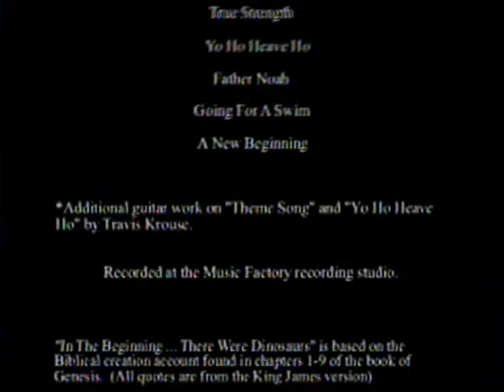In The Beginning... There were Dinosaurs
A Dynamic Display of Dinos!

They're BIG ... They're bad ...
    They sing and dance ...
     They're Dinosaurs

Take a trip back ... way back ...
back to the very beginning of time. The Genesis story from creation through the flood comes to life with an all star lineup of characters.

Tony the T-Rex and Ivan the Pretty Bad steal the show in this humorous computer animated extravaganza. Jam-packed with fun music, this video drives home a powerful message that parents and children alike will enjoy over and over again.